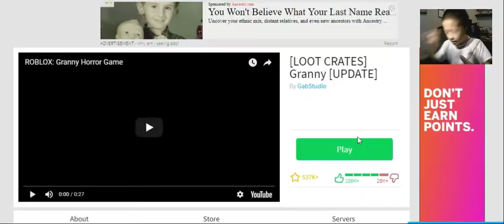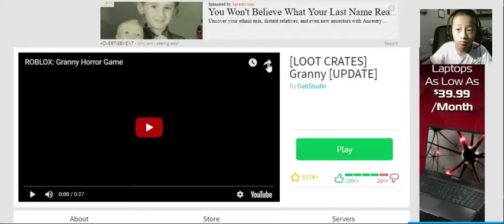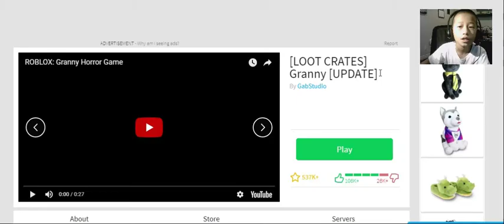GRANNY, YOU CANT CATCH ME!!!!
Granny is striking back after her defeat earlier. This time, will Granny score a victory?